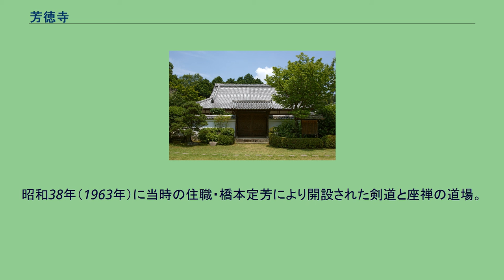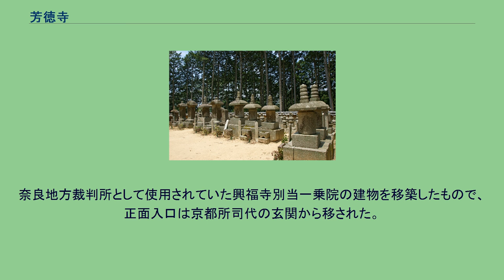芳徳寺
柳生家一族累代之墓所 芳徳寺（ほうとくじ）は、奈良県奈良市柳生下町にある臨済宗大徳寺派の寺院。
山号は神護山（じんごさん）で、本尊は釈迦如来。
芳徳禅寺とも称される。
柳生藩主柳生氏の菩提寺。
かつては柳生城が有った柳生の地区を一望できる高台に位置し、門前の坂の途中に正木坂剣禅道場を構える。
柳生家の墓地は元々は中宮寺（現・奈良市柳生下町）にあったが、芳徳寺の創建に伴って改葬され、芳徳寺裏の墓地に柳生藩主・柳生氏一族代々の墓石が80基あまりが並ぶ。
北から寺へ登る坂が霊源坂、その登り口の橋は古楓橋であり、東南の小高い台地である山王台（清風台）とともに柳生十景に挙げられている。
また、霊源坂の中ほど東側の地が柳生宗厳（石舟斎）の居住地とされる。
寛永15年（1638年）大和国柳生藩主柳生宗矩の開基、宗矩と親交のあった沢庵宗彭の開山により創建されたと伝えられる。
宗矩が父の石舟斎宗厳の菩提を弔うため、柳生城があったと伝えられている場所に建立した。
宗矩の死後、当時、11歳であった末子の六ツ丸が仏門に入り、大徳寺の天祐和尚に預けられたのち、列堂義仙が当山の第一世住持となった。
正保4年（1647年）正月、将軍家光の内意によって、宗矩の遺領小柳生村の1万2500石のうち200石が芳徳寺に寺領として分与された。
宝永8年（1711年）の火災により全焼したが、正徳4年（1714年）に再建された。
廃藩後は荒廃して山門や梵鐘も売却され、明治末期には無住の寺となったが、大正11年（1922年）に柳生家の末裔である元台湾銀行頭取の柳生一義の弟・基夫氏が資金を遺贈し、本堂が再建された。
その後、大正15年（1926年）6月に副住職として赴任した橋本定芳（昭和5年（1930年）には住職に就任）は、芳徳寺の再興に奔走。
橋本は柳生新陰流の普及に努めた他、昭和3年（1928年）には境内に大和青少年道場（現在の成美学寮）を開設し、知的障害児の保護育成に尽力するなど、多方面の事業を手がけた。
本堂には本尊釈迦三尊像の他、木造沢庵和尚坐像および、木造但馬守宗矩坐像を安置している。
また、伝柳生三厳筆「月乃抄」などの寺宝を伝え、柳生氏に関する資料多数を収蔵しており、資料館が併設されている。
木造但馬守宗矩坐像は慶安4年（1651年）に宗矩の7回忌にあたり、柳生宗冬が京都の大仏師康看に彫らせたもの。
また、木造沢庵和尚坐像は明暦3年（1657年）に、列堂が京都の大仏師康春に彫らせたものであり、ともに前述の火災を免れ、今に伝えられている。
昭和38年（1963年）に当時の住職・橋本定芳により開設された剣道と座禅の道場。
柳生三厳の正木坂道場に習って命名された。
橋本が手がけた中でも、40年以上にわたり開設にまで力を尽くした一大事業であり、宇垣一成、徳富蘇峰、犬養毅、長谷川伸、吉川英治ら数多くの政治家や文化人、経済人の賛同の元、全国から資金を集めて行われた。
奈良地方裁判所として使用されていた興福寺別当一乗院の建物を移築したもので、正面入口は京都所司代の玄関から移された。
座禅と剣道を一体とした指導が行われており、全日本剣道連盟による全国指導者講習会や、県下の剣道大会の会場に利用されている。